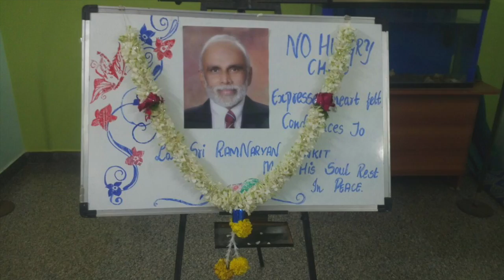No Hungry Child - Late Sri Ramnarayan Venkit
A silent prayer being performed by children of No Hungry Child